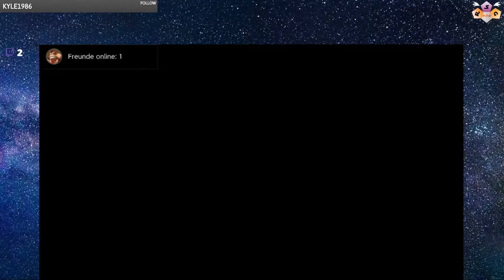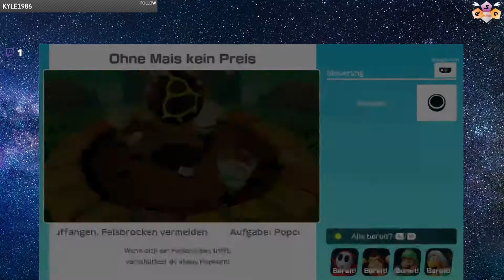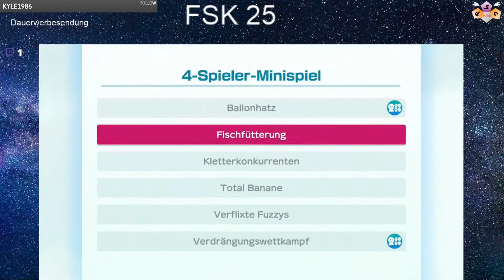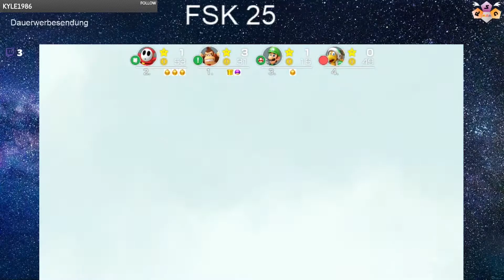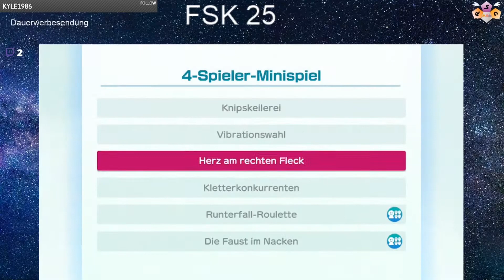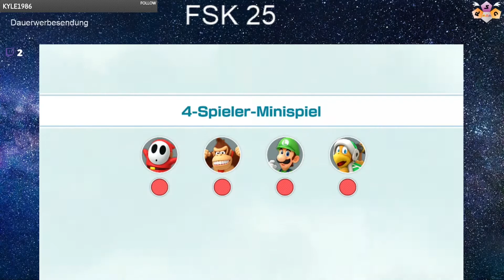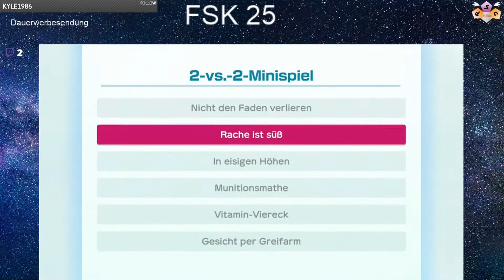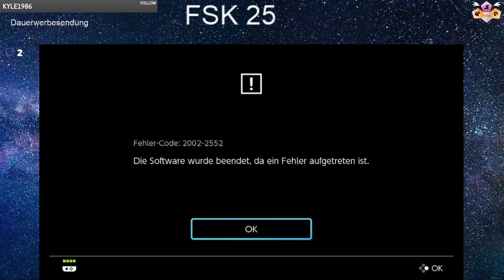Super Mario Party [1] ★Livestream vom 26.01.2020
☛  PapsT

► Spieler: Honigdieb, PapsT, Elli und Thunder
• Gastgamer: Barthelby